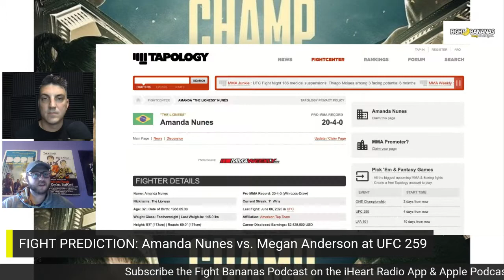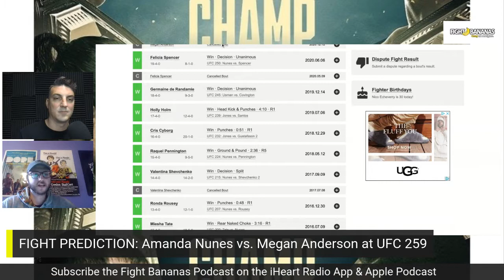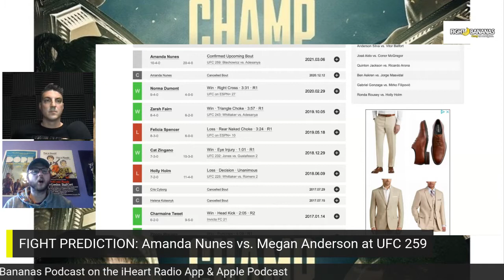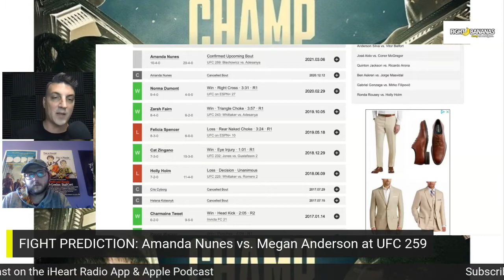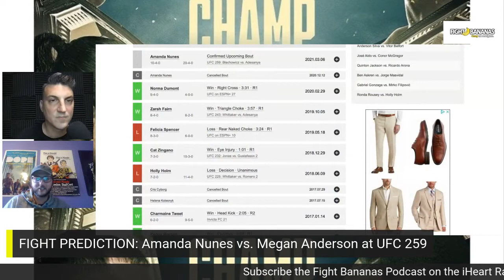FIGHT PREDICTION: Amanda Nunes (20-4) vs. Megan Anderson (10-4) for Featherweight Title at UFC 259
🥊FIGHT PREDICTION🥊

The greatest female of all time Amanda Nunes (20-4) puts her UFC featherweight championship on the line against Megan Anderson (10-4) in the co main event of UFC 259.

Checkout the @Fight Bananas Podcast Library

Follow RUDE Venice on Instagram

Head to retrograppler.com for the sickest rash guards in the game!